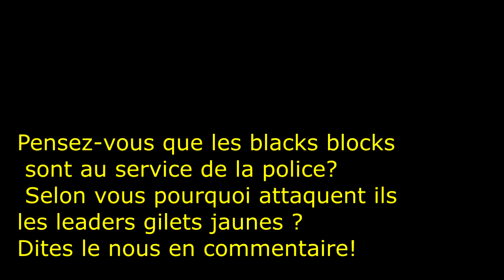black bloc gilet jaune acte 12 jerome rodriguez menace agression - ben et sav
les black bloc semblent avoir menacé Jerome Rodrigues venu s'exprimer publiquement lors de cet acte 12 des gilets jaunes.  Jerome a du être exfiltré.